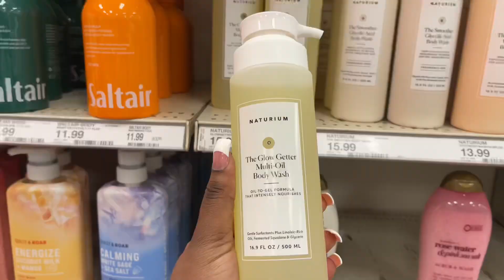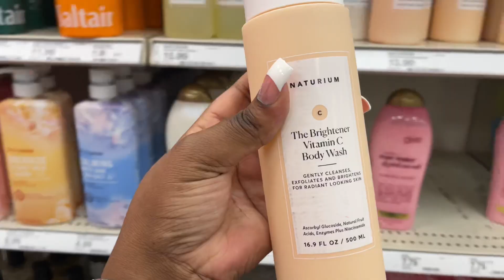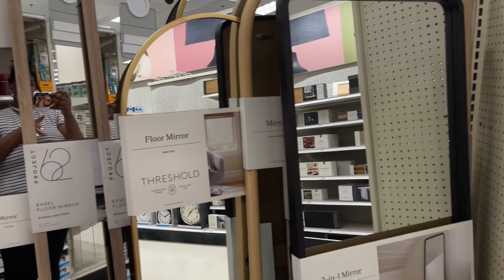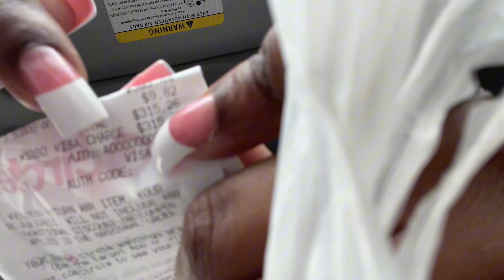DAILY VLOG| Spend the day with me , Target run, Five below , etc | Kira Noel